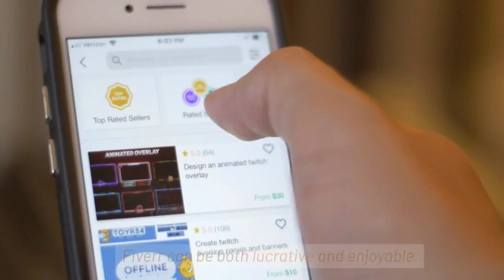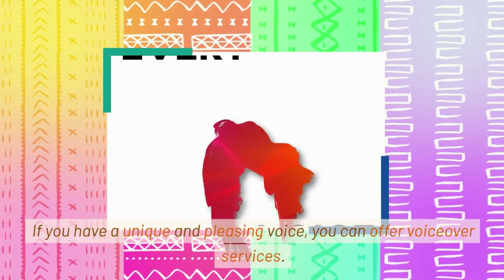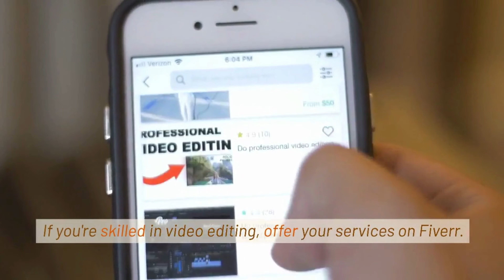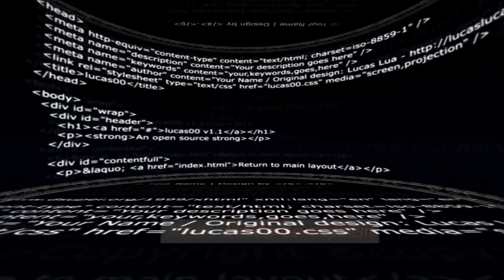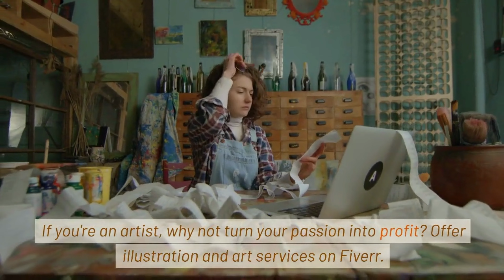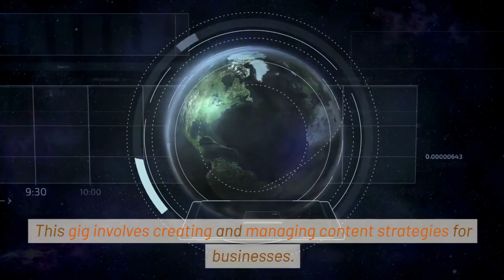10 ቀላል እና ከፍተኛ-ገቢ በ Fiverrላይ ስራዎች | Top 10 Easy and High-Income Gigs on Fiverr | how to make money.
10 ቀላል እና ከፍተኛ-ገቢ በ Fiverrላይ ስራዎች | Top 10 Easy and High-Income Gigs on Fiverr | how to make money
Another day, another story. hello! welcome to Tad Tech YouTube channel, have you ever wanted to sign up an fiverr and make extra cash on the side or make money for living? and wondering which gig is good enough for you to make decent money? today i have your a good answer for your question above! the top 10 easy and high-income gigs you can offer on Fiverr. Whether you're looking to earn some extra cash or build a full-fledged freelance career, these gigs have got you covered. So, let's get started! Gig #1: Logo Design Do you have a knack for design? Offering logo design services on Fiverr can be both lucrative and enjoyable. Businesses and entrepreneurs are always in need of eye-catching logos to represent their brands. So, if you're creative and have some graphic design skills, this gig is a great choice! Gig #2: Social Media Management In today's digital age, businesses rely heavily on social media to connect with their audience. If you're social media-savvy, you can offer social media management services. This gig involves scheduling posts, creating content, and growing your client's online presence. Gig #3: Copywriting If you have a way with words, consider becoming a freelance copywriter. Businesses need compelling content for their websites, blogs, and marketing materials. Writing product descriptions, blog posts, or sales copy can be both easy and highly profitable on Fiverr. Gig #4: Voiceover Services If you have a unique and pleasing voice, you can offer voiceover services. From commercials to narrations, there's a demand for diverse voices in the digital world. Plus, it's one of the easiest gigs to get started with minimal equipment. Gig #5: Video Editing Video content is king on the internet. If you're skilled in video editing, offer your services on Fiverr. You can edit YouTube videos, promotional clips, or even create engaging animations. The demand for video editors is ever-growing. Gig #6: SEO Consulting Search Engine Optimization (SEO) is crucial for businesses to rank higher on search engines. If you understand SEO, offer consulting services to help clients improve their online visibility. It's not just easy but also a high-income gig! Gig #7: Website Development Building websites has become more accessible with website builders, but many businesses still prefer custom solutions. If you're proficient in web development, you can create websites on Fiverr. It's a high-demand skill that can bring in substantial income. Gig #8: Virtual Assistant Offering virtual assistant services is an easy way to earn money on Fiverr. You can help clients with tasks like email management, scheduling, and research. It's a gig that requires organizational skills and can be quite profitable. Gig #9: Illustration and Art If you're an artist, why not turn your passion into profit? Offer illustration and art services on Fiverr. You can create custom artwork, portraits, or even design book covers. It's a creative gig with great income potential. Gig #10: Content Marketing Last but not least, content marketing services are in high demand. This gig involves creating and managing content strategies for businesses. If you understand the world of content, this can be an easy and lucrative Fiverr gig. [Conclusion] So, there you have it – our top 10 easy and high-income gigs on Fiverr! Remember, success on Fiverr often comes down to your skills, communication, and delivering quality work. If you're just starting, don't be discouraged; with dedication and hard work, you can build a thriving freelance career. If you have any questions or want to share your Fiverr success stories, drop them in the comments below.